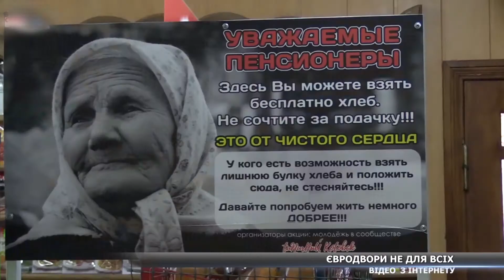СТС шукає небайдужих на Сумщині: хто долучиться до соціального проекту?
Можеш – поклади, потребуєш – візьми. Під таким гаслом проходять акція соціальної допомоги по всьому світу. На сьогодні до неї також долучилися десятки українських міст. У чому суть акції та чи варто мешканцям Сумщини брати участь у ній – розбиралася Альона Щербакова.